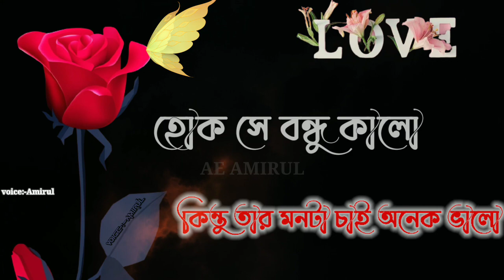যে_বন্ধু_আমার_বিপদের_সময়_বলে_।♥️বন্ধুত্বর স্টেটাস। Love story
▩ ͟͟͞͞➳𝐀𝐄 𝐀𝐌𝐈𝐑𝐔𝐋❥☜📽️
🏆🅅🄸🄳🄴🄾 🄲🅁🄴🄰🅃🄸🄾🄽👨‍🎓💗ʟᴏᴠᴇʀ💎
🍧ʙʟᴀᴄᴋ ꜱᴄʀᴇᴇɴ ʟyʀɪᴄꜱ ᴠɪᴅᴇᴏ 𝐄𝐝𝐢𝐭𝐨𝐫🍧

#2022 status
MoOD OF_STATUS
LOVE STATUS
SAD STATUS
PB CREATION
Ukp_official musi
Official sandeep_Editz6
Alone Status
ITS SHIVA_CREATIONS
Tags: ...
oyy sun_11
Alone Status